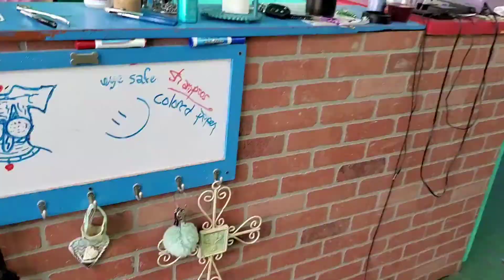Pet trim on a Yorkie named Diesel.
Grokming a Yorkie and a dachshund nail trim in the middle. :)